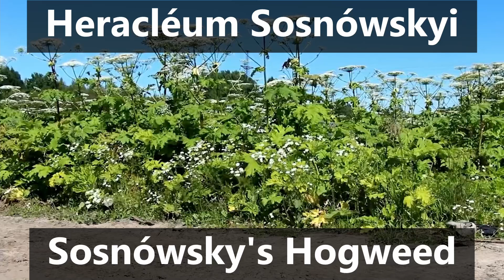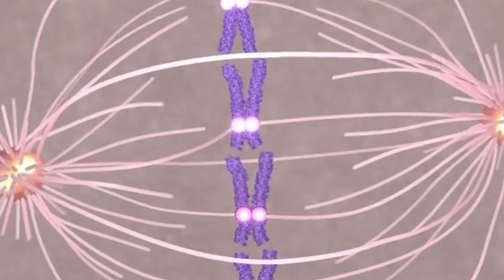The MONSTER That Devours Russia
Modern Russia has a lot of problems on their hands, you can probably name them all. But there's one big problem that is really, REALLY different from all other. Heracleum sosnowskyi, Sosnowsky's hogweed, or as we call it, Борщевик Сосновского. This plant was brought to Russia from Caucasus by Soviet scientists and was used as silage for many years. How did an ordinary agricultural weed transform into a nationwide hazard? Let's find out.

00:00 - Introduction
03:13 - Toxic Cow Food
06:41 - How Hogweed Took over Russia
10:26 - Why is it so important?

Sosnowsky’s hogweed is a large flowering plant native to the Caucasus, Transcaucasia and North-East Turkey. H. sosnowskyi is a monocarpic biennial or perennial plant that grows up to 3 m tall.  The whole plant contains photosensitizing furanocoumarins that can burn and/or blister human skin (after contact with plant sap and subsequent UV irradiation). The plant’s large size, high fecundity, early germination and vigorous growth makes H. sosnowskyi a very successful invader that can out-compete local flora, cause river bank erosion and is toxic to humans. H. sosnowskyi had been cultivated for biomass and silage production in the former USSR in the second half of the twentieth century. From the 1990s there were reports of the plant escaping from cultivation and conquering all of the surrounding land. The plague could not be contained. While some regional governments now try to spray problem zones with pesticides, Moscow hasn't paid the problem any attention or sought to understand its scope. If Russia does not find an effective weapon against Borscevik in the coming years, all of its agriculturally usable territory be destroyed by the onslaught of this alien invader.

🪙 BTC - bc1qh8szz62crxu9ylg2jx9dz3t6vzzjdw2rheft2m
🪙 ETH - 0x19F11A86adf1ec4DDebEC0f27982805B1d1aba67